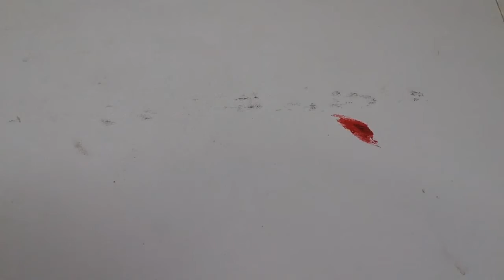The Killers vs Peyton Butt